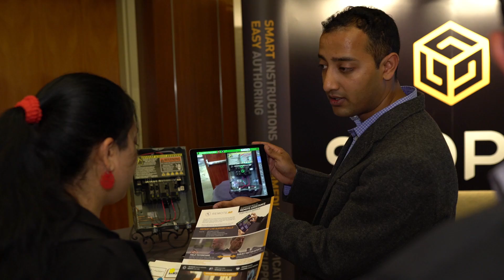Enterprise Wearable Technology Summit Trailer - Fall 2017 | BrainXChange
The Enterprise Wearable Technology Summit (EWTS) is the leading event focused on the use of wearable technology for industrial enterprise applications.